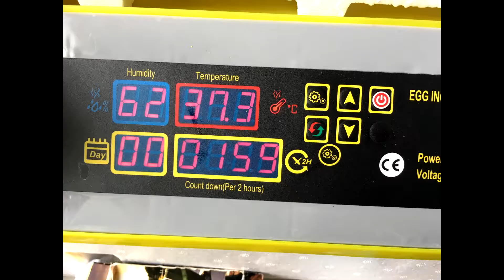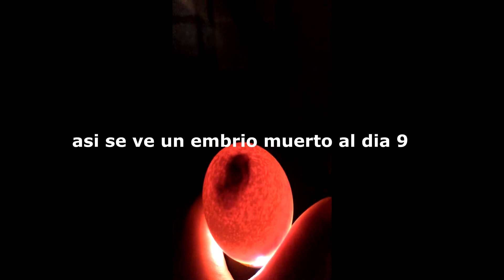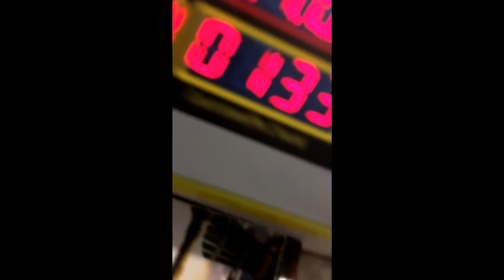Gallinas Ponedoras Ep.3 Isa Brown y Rhode Islands / Egg candling / chicks / Hatch Day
Hi guys here is another video of incubation. i hope you enjoy it !.
Si compran alguno de los productos de esta lista , están ayudando directamente a nuestro proyecto a crecer.
Listado de Herramientas :
Alarmas Solares

lámparas solares

Camaras Solares de seguridad :

Para ver los huevos por dentro :

Para grabar :

Social media accounts :

Facebook: @haciendacalifornia or gallinas ponedoras en republica dominciana ( grupo )